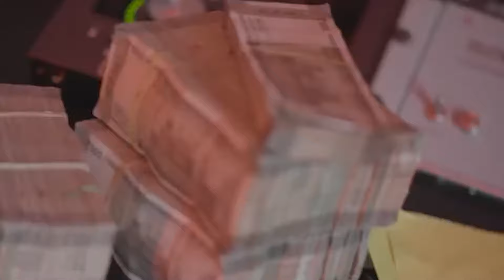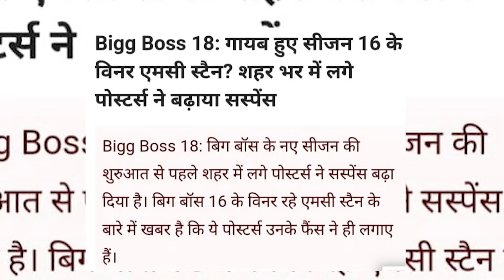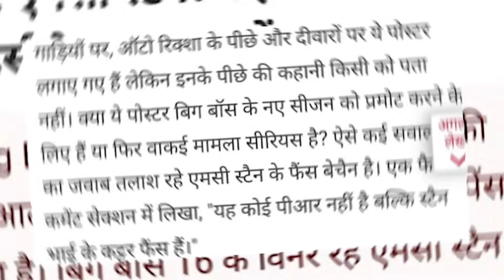MC Stan Missing Poster Replyed his Hatters | Bigg Boss 18 | velli saida